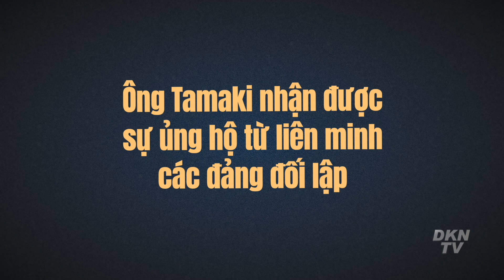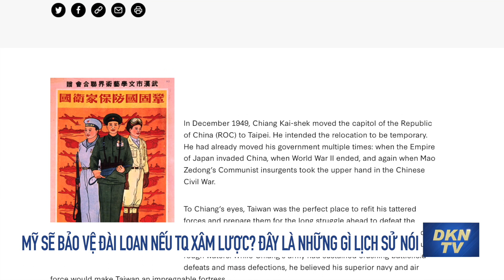Tin BĐ - ĐL 13/9: Việt Nam - Hoa Kỳ thực hiện Đối thoại Quốc phòng năm 2022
- Tàu Trung Quốc tiếp tục xâm phạm vùng biển Philippines dù Manila đã có 48 công hàm phản đối
- Việt Nam - Hoa Kỳ thực hiện Đối thoại Quốc phòng năm 2022
- Nhật: Thống đốc Denny Tamaki tái đắc cử, ủng hộ giảm số lượng căn cứ Mỹ đồn trú tại Okinawa
- Mỹ sẽ bảo vệ Đài Loan nếu Trung Quốc xâm lược? Đây là những gì lịch sử nói